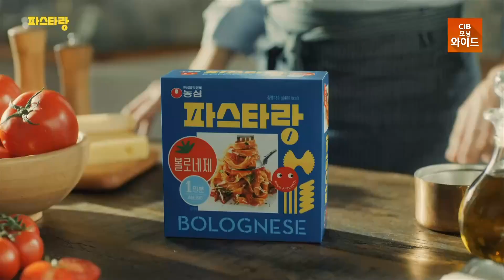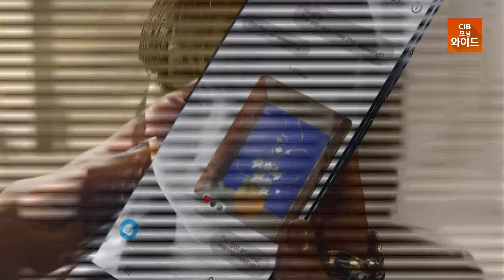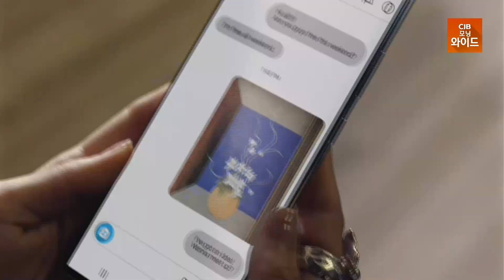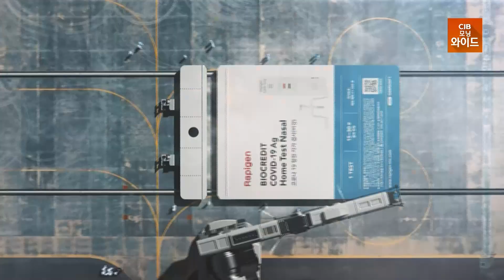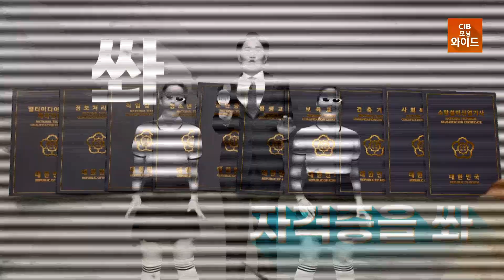모닝와이드 - 2022년 CJB모닝와이드가 만난 사람들